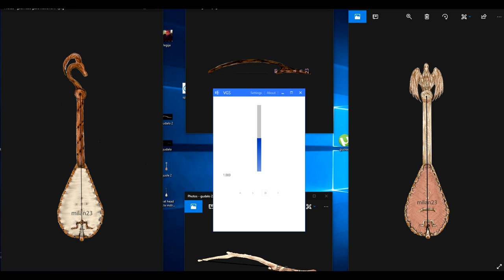Virtual Gusle Sound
We are make that without money.